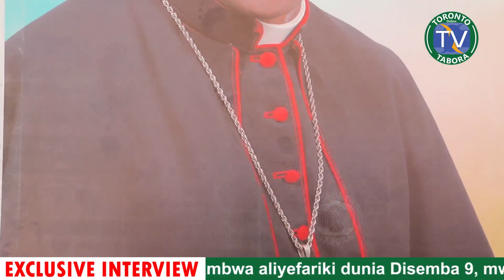HISTORIA YA KUSHANGAZA: KADINALI PROTASE ASIMULIA CHANZO CHA KUPEWA JINA RUGAMBWA - WENGI WASTAAJABU